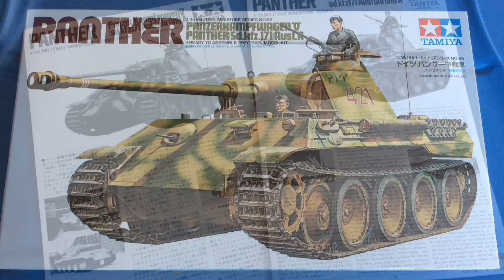Tamiya 1/35 Panther